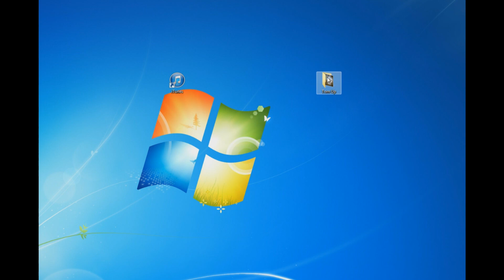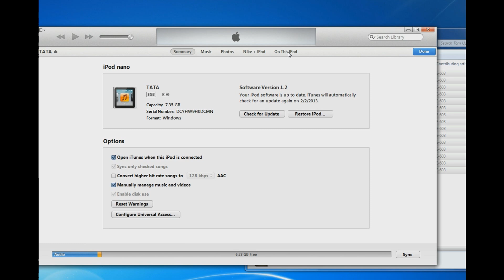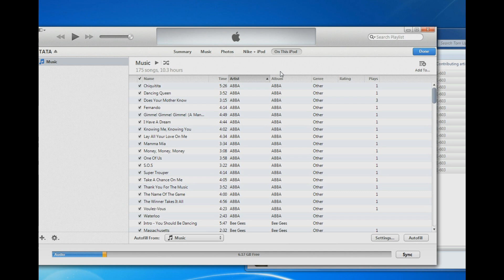Transfer Songs to iPod Nano 6G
This is a tutorial on how to transfer songs to iPod Nano 6G the easy way. Sorry for the low voice. It's my first tutorial.

Steps:
1. Drag the songs to iTunes library.
2. Select all the songs you just add to your iTunes library and drag them right of iTunes and create as new playlist.
3. Plug in iPod Nano 6G to computer.
4. Go to your iPod on iTunes.
5. Click on "On This iPod."
6. Click on "Autofill."

Title of the Song: Cry (Just A Little) By: Bingo Players